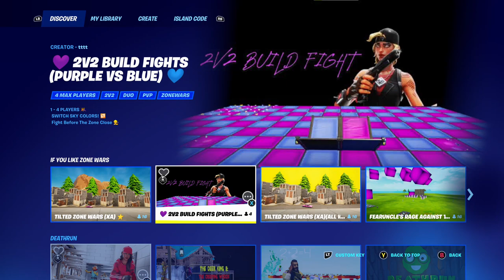Unforgettable Fortnite moments that will leave you speechless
In this video, we're going to share some unforgettable Fortnite moments that will leave you speechless. From 5v5 matches to crazy exploits, these moments will have you on the edge of your seat.

If you're a fan of Fortnite, then you need to watch this video! These moments are sure to leave you cheering and amazed, and they'll make you a better player as well. Don't miss out on this opportunity to see how Fortnite can improve your gaming skills!